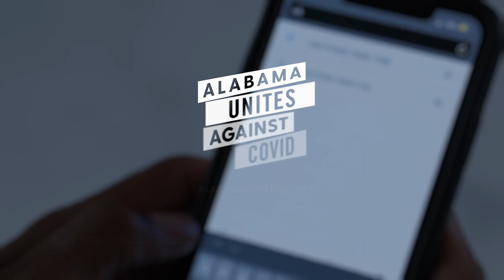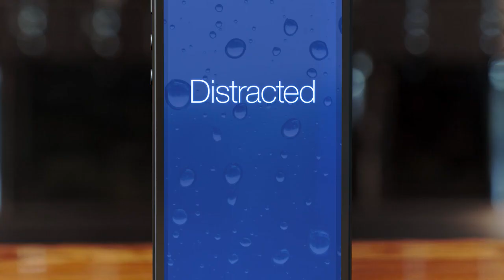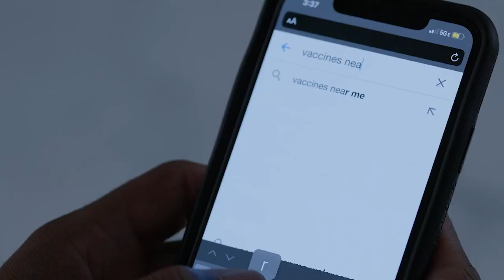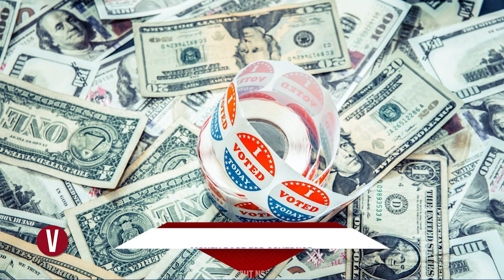The V - January 16, 2022 - Governor Ivey's State of the State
This week The V Team talks about Gov. Ivey's State of the State, record revenues, teacher raises, Brooks Jan. 6 problems, Brooks' backers come after Katie Britt, endorsements in US Senate race, talks of a special session within the regular session, a red meat session and donations in the governor's race. All this and much more coming up next on The V.